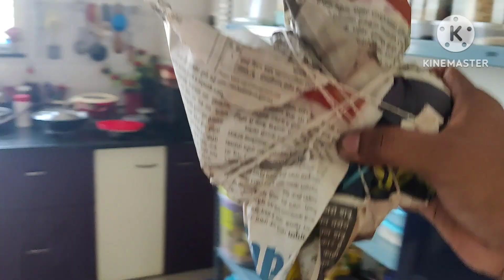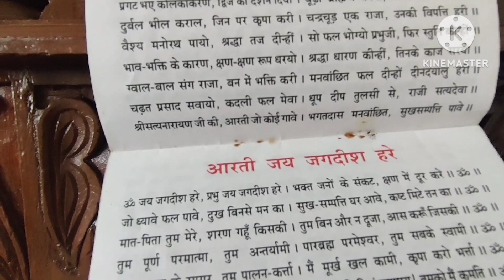बृहष्पतिवार व्रत हुआ सम्पन्न,,🙏 सौप दिया मैने व्रत,,,फिर से मांगा मनोकामना 😮😀